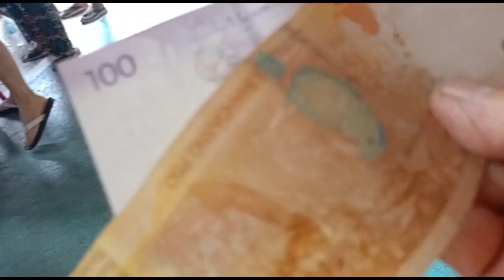Pagtanggap ng ayuda sa lokal ng Pasay ng mga Senior citizens ng Bgy 201 sa covert Court .